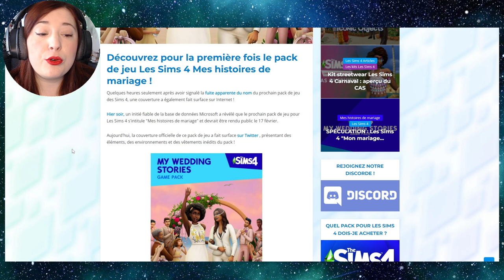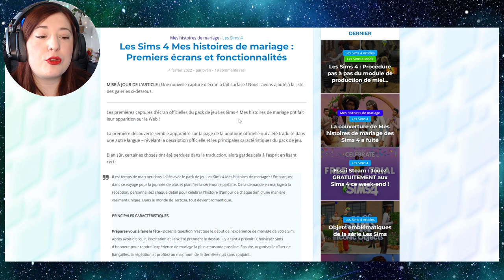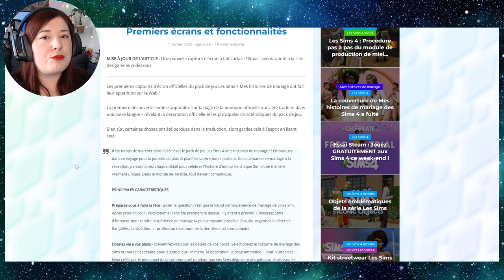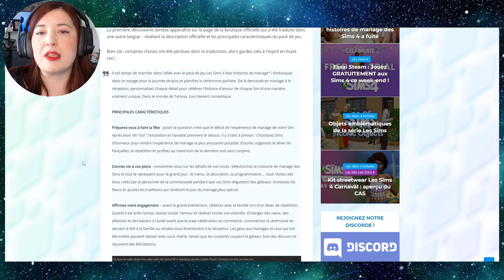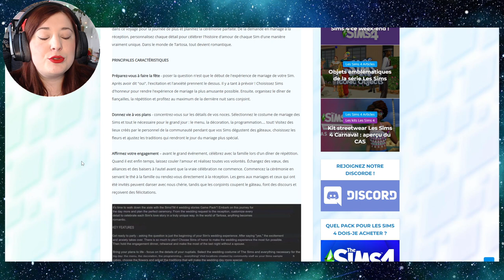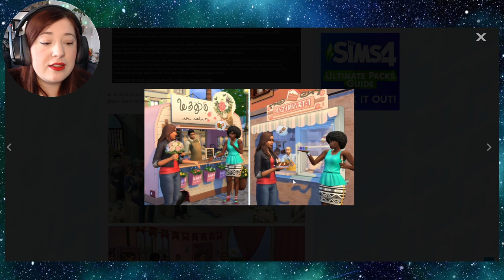Le MARIAGE à l'honneur dans les Sims ! ❤️ Leak Game Pack "Histoires de Mariage" ❤️